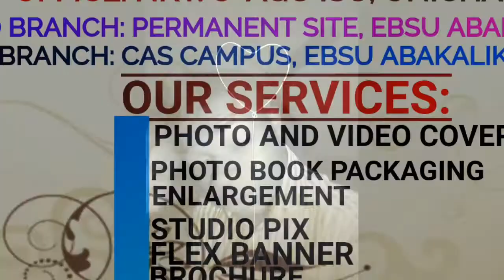Evil Yam 1 & 2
2019 Nollywood Movie